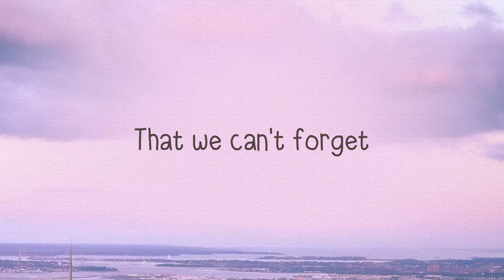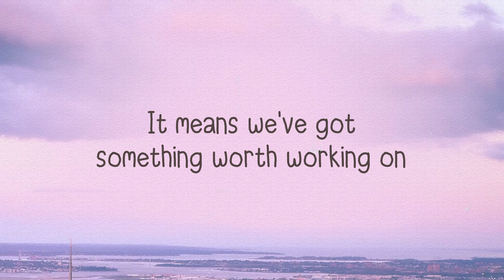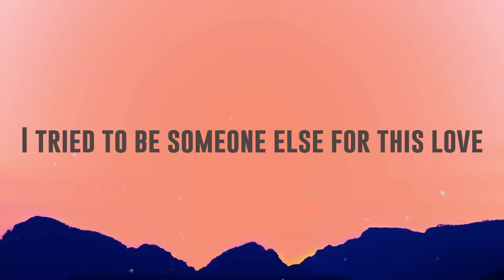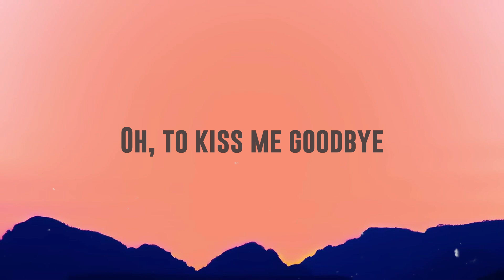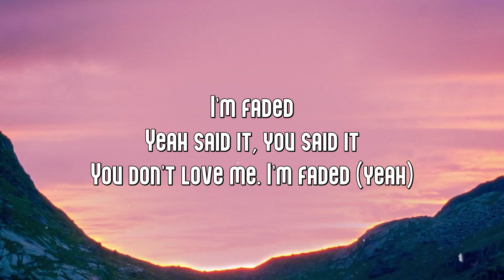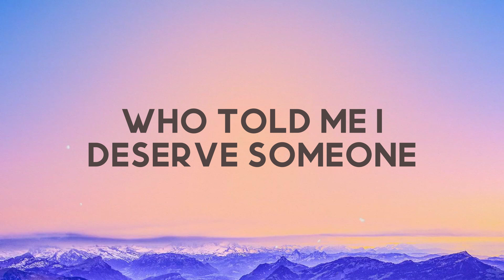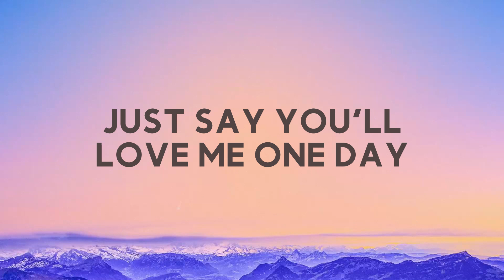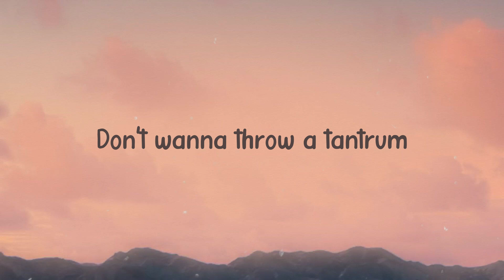something worth working on - John K (Lyrics) 🎶